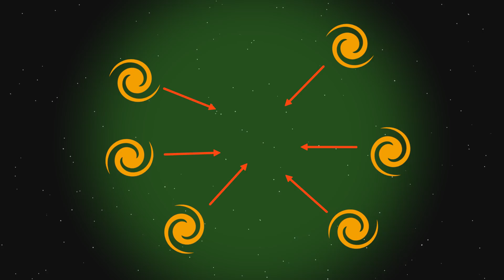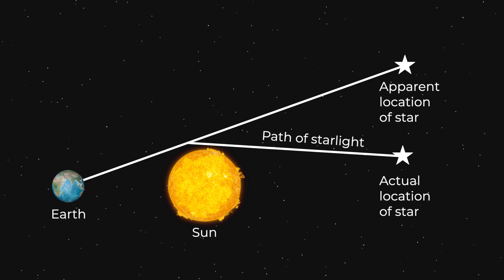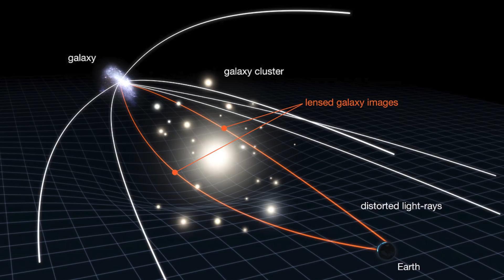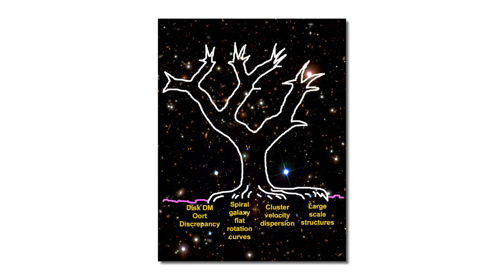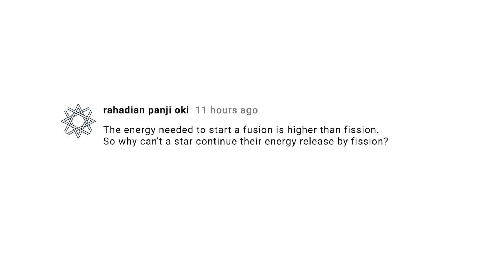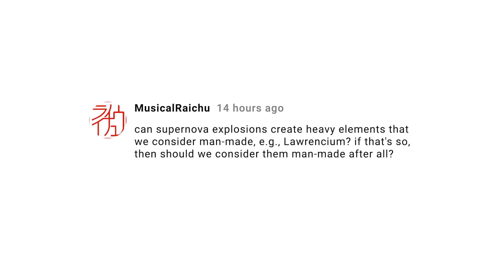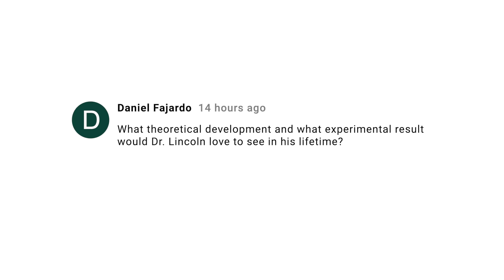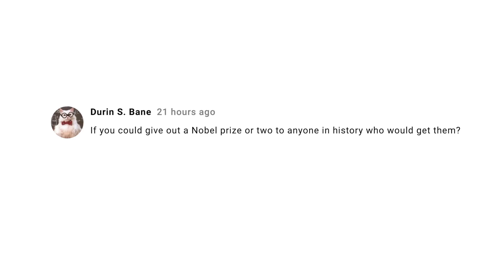21 Subatomic Stories: What mysteries might dark matter solve?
There are mysteries in the cosmos that general relativity can’t explain, things like how galaxies rotate and how clusters of galaxies move.  Scientists have ideas as to possible explanations. In this episode of Subatomic Stories, Fermilab’s Dr. Don Lincoln lists some of the most pressing mysteries. In the next episode, he’ll talk about the quest for solutions.

Are supernovae or neutron star collisions the origin of heavy elements?

Wu experiment schematic credit:
Pen88, with English translation by Stigmatella aurantiaca

Neutron star animation credit:
ESO/L. Calçada. Music: Johan B. Monell